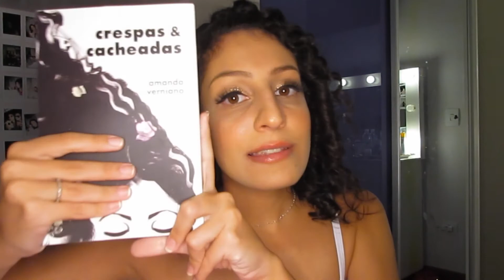AS HISTÓRIAS MAIS CHOCANTES DO MEU LIVRO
Oie! Nesse vídeo, eu conto algumas das histórias do meu livro, Crespas & Cacheadas, que mais me chocaram. Provavelmente, elas vão te chocar também!

COMPRE O LIVRO FÍSICO NA AMAZON
COMPRE O EBOOK